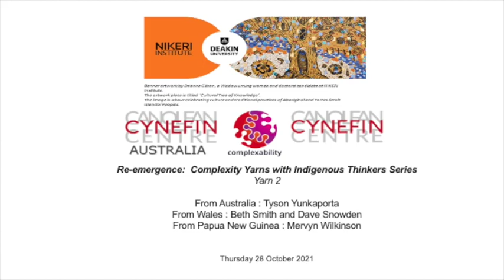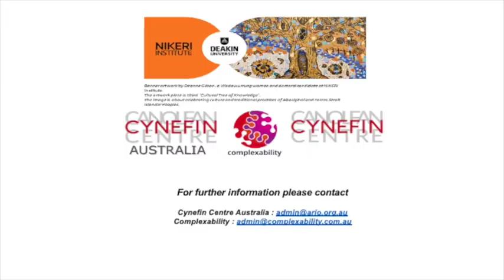RE-EMERGENCE: Complexity Yarns with Indigenous Thinkers Series Yarn #2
This is a four-part series of webinars – Indigenous thinkers in conversation with each other about complexity.

The series of designed to:

⭐ Challenge assumptions about knowledge sharing and co-creation
⭐ Deepen understanding and learning through listening
⭐ Be curious about new ideas and possibilities
⭐ Create new methods and approaches that can become more widely adopted
⭐ Wonder what else might happen.

Each session has a minimum of two different groups represented. The process of engagement and exploration honours the traditions of those sharing their knowledge with each other and the participants.

⭐ The first session’s thinkers are: Tyson Yunkaporta and Chels Marshall from the Indigenous Knowledge Systems Lab (Deakin University Australia), Dave Snowden and Beth Smith Welsh Cynefin Centre colleague (Wales).

⭐ The thinkers in the second session are: Tyson Yunkaporta and Chels Marshall from the Indigenous Knowledge Systems Lab (Deakin University Australia), Dave Snowden and Beth Smith Welsh Cynefin Centre colleague (Wales), Merv Wilkinson Founding Director, Catalyst of Change Consulting Group and Dulciana Somare-Brash Political Advisor to the PNG Government (Papua New Guinea).

⭐ The third session’s thinkers are:  Tyson Yunkaporta and Chels Marshall from the Indigenous Knowledge Systems Lab (Deakin University Australia), Dave Snowden and Beth Smith Welsh Cynefin Centre colleague (Wales) and Melanie Goodchild, Founder, Turtle Island Institute and Adam Olsen MLA, British Columbia (Canada).

⭐ The Fourth session’s thinkers are: Tyson Yunkaporta and Chels Marshall from the Indigenous Knowledge Systems Lab (Deakin University Australia), Dave Snowden and Beth Smith Welsh Cynefin Centre colleague (Wales) and Guy Ritani Creative Director at PermaQueer (New Zealand).

This series is a partnership between the Indigenous Knowledge Systems Lab at Deakin University, The Cynefin Centre, The Cynefin Centre Australia and Complexability Pty Ltd.